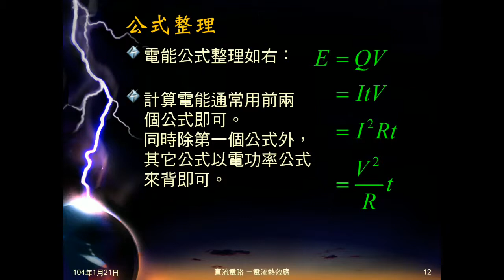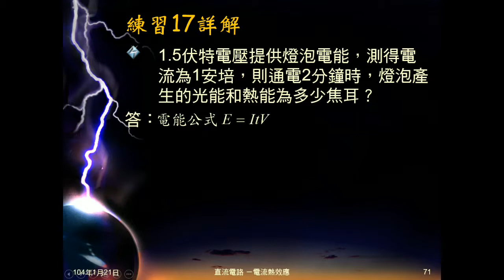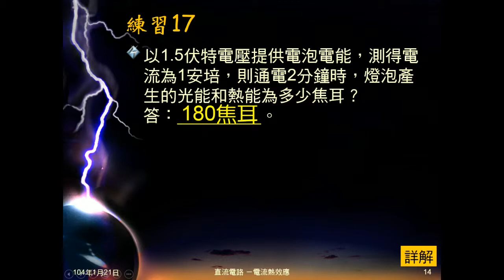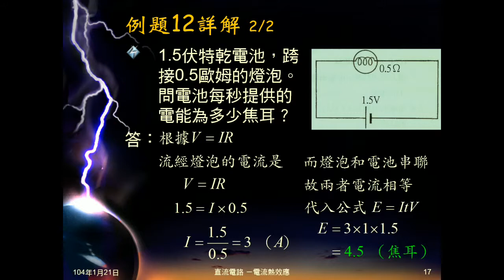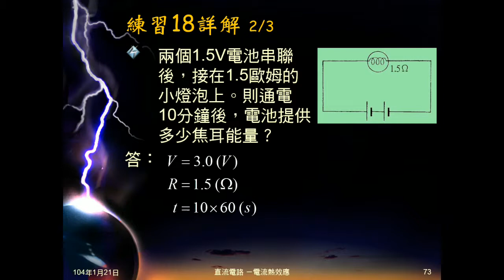103學年國三理化 電流熱效應02：例題1112、練習1718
例題11、12，練習17、18都是簡單直接代公式，求電流產生的能量。